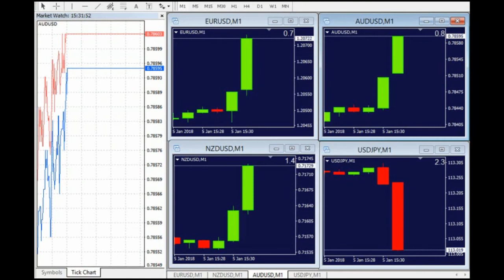The US Non-Farm Payrolls, 5th of January 2018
Did you miss what happened with the AUD/USD and other majors during the NFP report? You can watch the LIVE session of our MT4 terminal, and see what happened on the currency market.